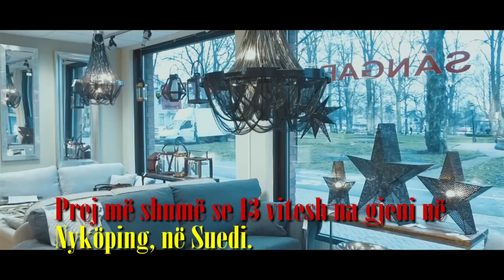Sylë Shala - Mobileria Drenica Nyköping